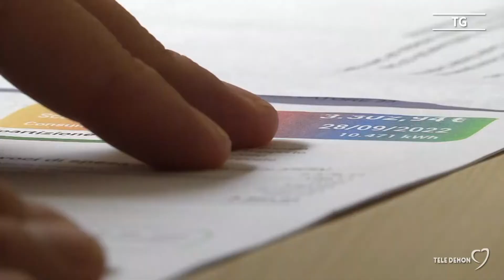Caro bollette. La regione Puglia sospende i mutui per imprese